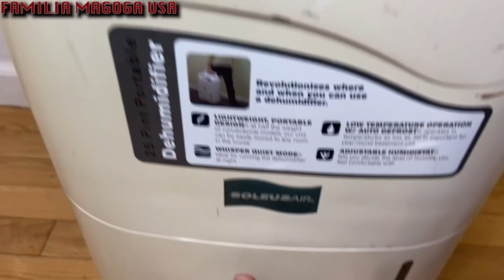PARTE 1 | ACHADOS NO LIXO QUE USAMOS NA NOSSA CASA | LIXO DOS ESTADOS UNIDOS | BASURA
Olá Pessoal,

Vamos mostrar pra vocês todos os achados no lixo dos Estados Unidos que usamos na nossa casa, de antes do canal existir!

NÃO PERCAM!!!

Muita Paz 🙏🏻